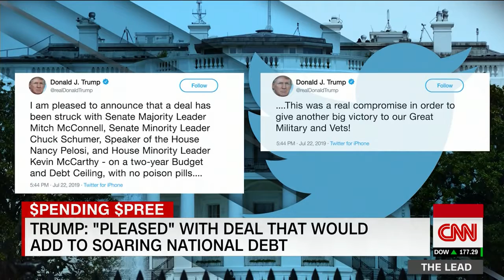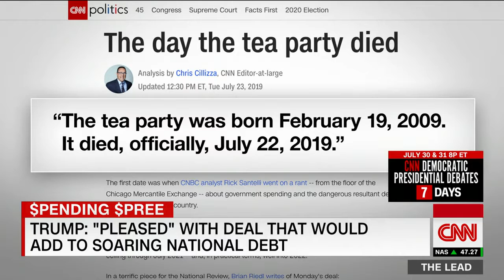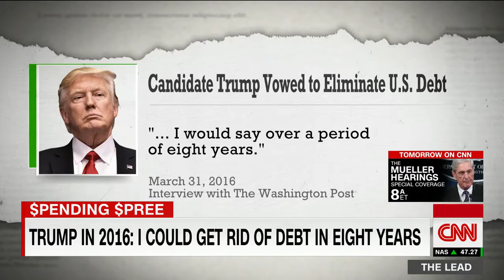Trump agrees to budget deal, but GOP is split on it